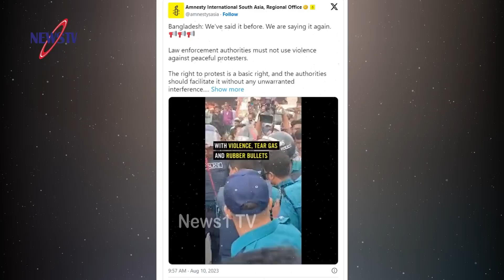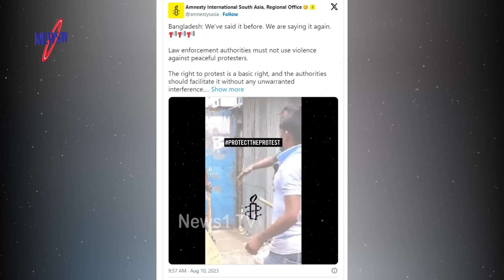ডিবি অফিস নাকি ‘ভাতের হোটেল’ প্রশ্ন রিজভীর? নতুন আইনে নাগরিকের ডিভাইস চেক করতে পারবে না পুলিশ